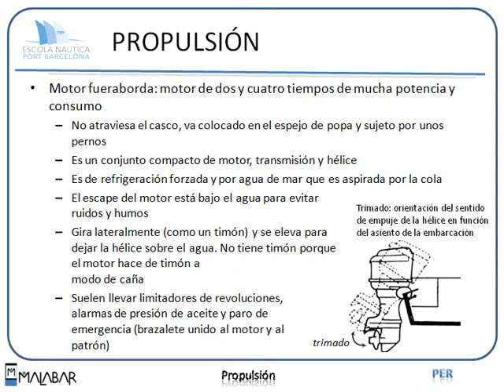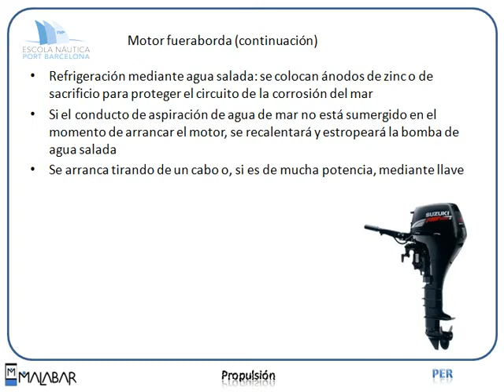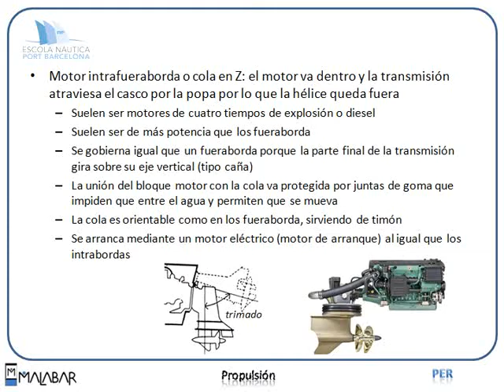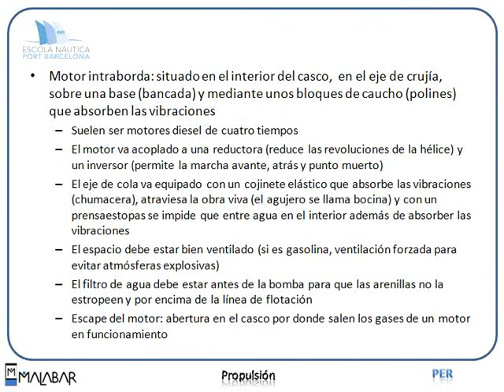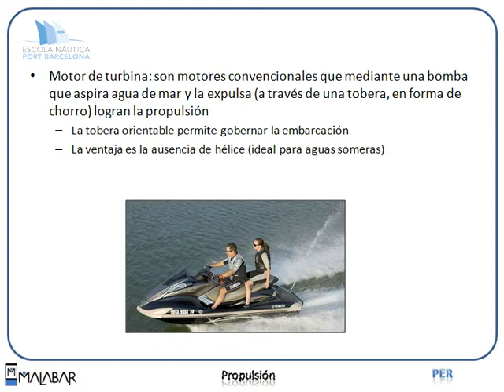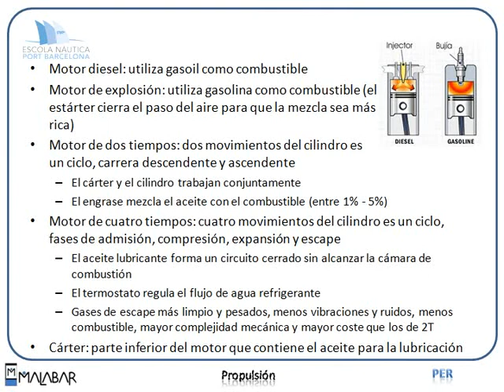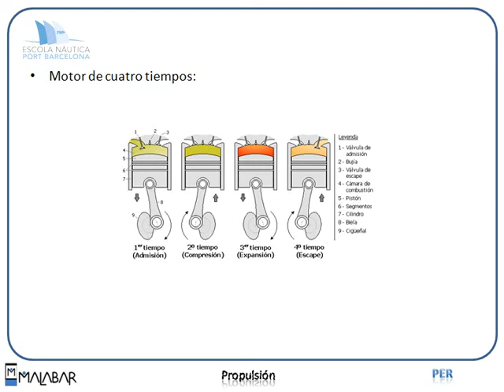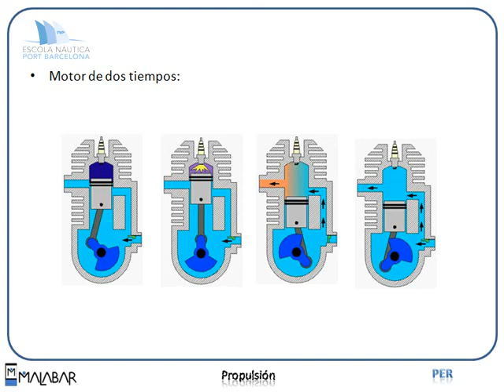PER 7.1 PROPULSION (Escola Port Barcelona, 2012)